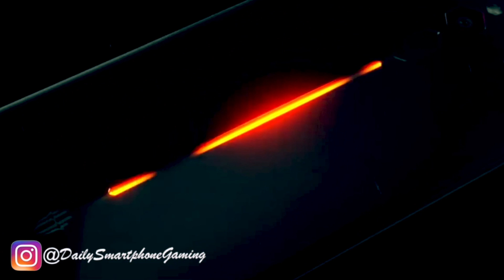Hot Wheels: Race Off DAILY CHALLENGE WINNER PART 2 Gameplay Walkthrough - iOS / Android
Race, stunt, and collect in an epic new game from Hot Wheels!

** NOMINATED FOR THE 2017 GOOGLE PLAY AWARDS **

Everything you love about Hot Wheels brought to life in an awesome racing game:

-              RACE 25+ Hot Wheels cars across 50+ insane physics racing tracks
-              BLAST OFF of boosters, loops, and jumps to stunt on the iconic Hot Wheels orange track
-              UPGRADE AND BUILD YOUR COLLECTION of Hot Wheels cars
-              CHALLENGE YOUR FRIENDS and the world in competitive multi-player mode

Hot Wheels: Race Off is pure adrenaline sure to get your heart racing. Download the best free racing game today!